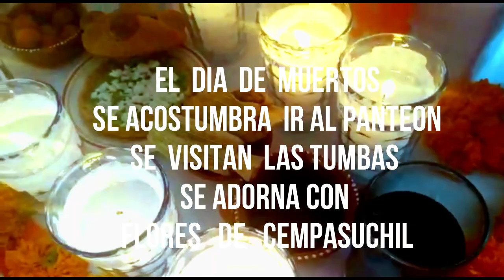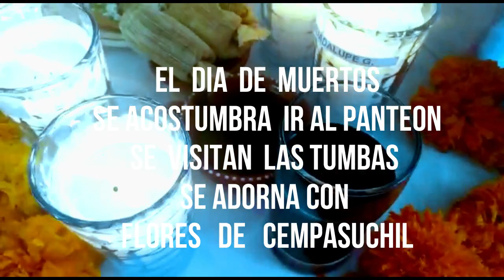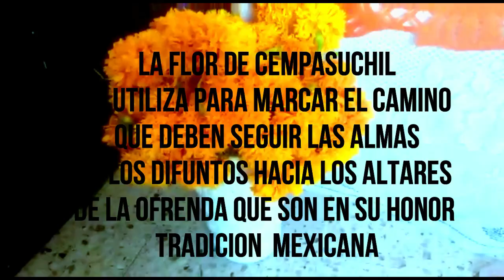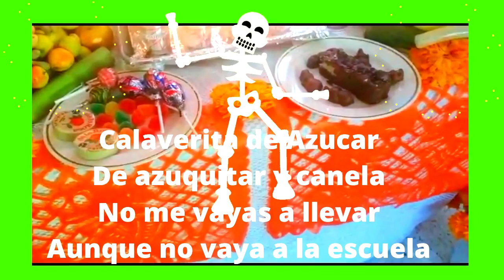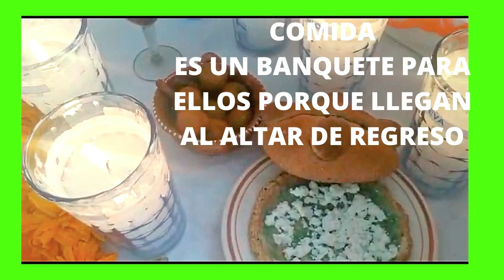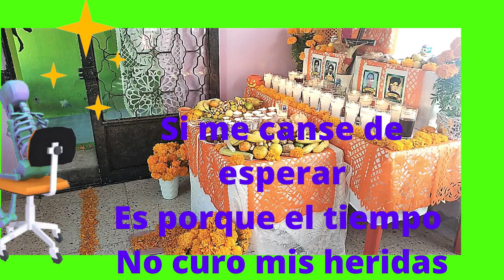Dia de Muertos 2020 / Mexico / Dayton Ohio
Celebracion Dia de Muertos en Mexico
1 y 2  de  Noviembre ...Es una Celebracion Tradicional
Mexicana . Para honrar a los Fieles Difuntos ...
vida diaria por el camino .
Muchas gracias.